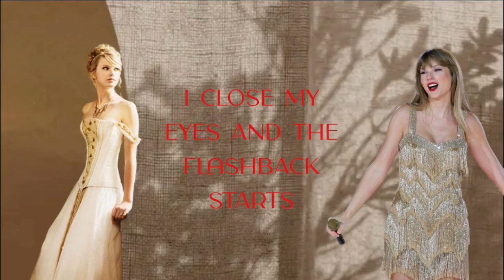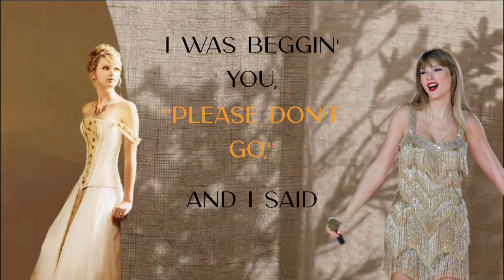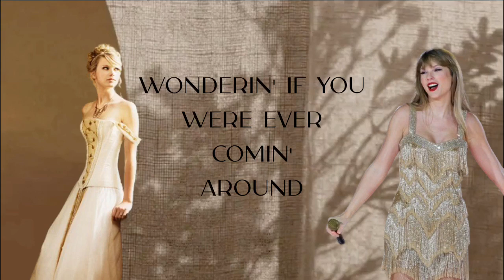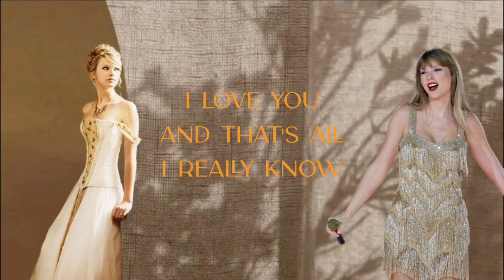Love Story (Taylor’s Version) ft. Young Taylor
This took FOREVER to make, but it was fun! I’ll be making more videos like these in the future. Thanks again! 💛💛